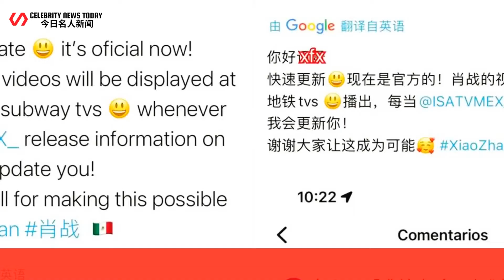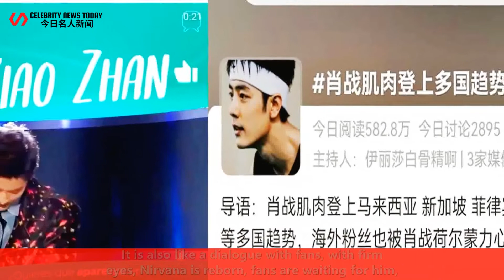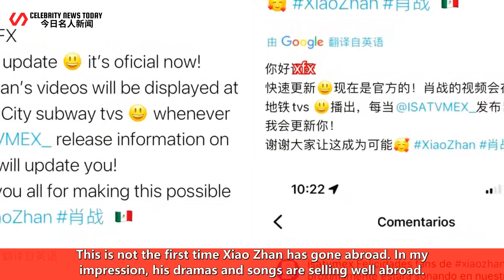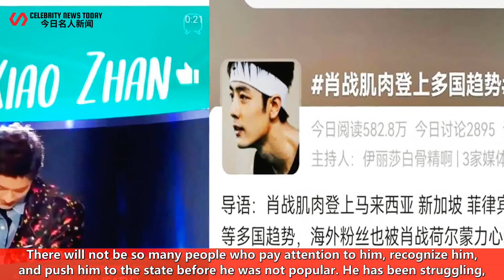Xiao Zhan goes abroad again! The song will be screened in the Mexican subway and spread all over the